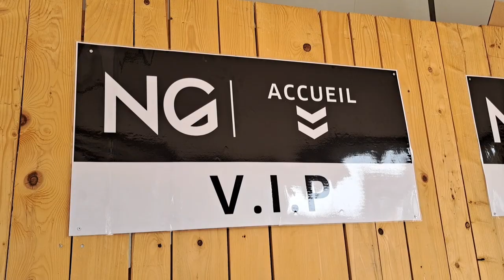Épisode 23 - Comment je photographie Mr Jean-Claude Dreyfus ?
Le jour où j'ai rencontré Monsieur Dreyfus